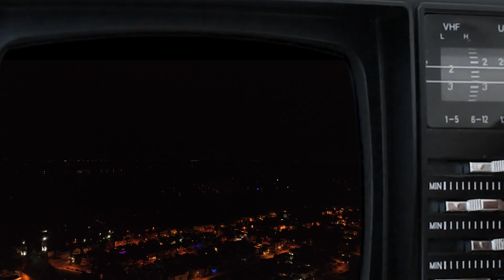4K - FÊTE NATIONALE 2023 SOREL ARTIFICES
Un peu condensé...
23 juin 2023 - Parc Regard sur le Fleuve, Sorel-Tracy

DJI Mavic 3 - Normal mode